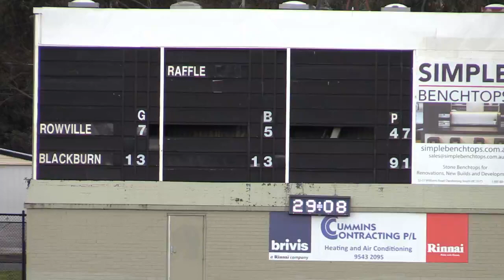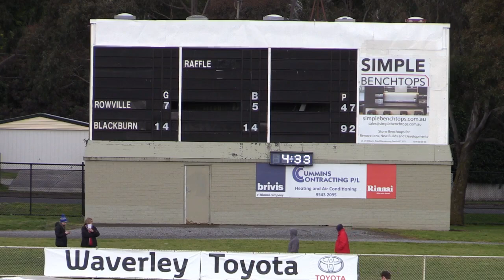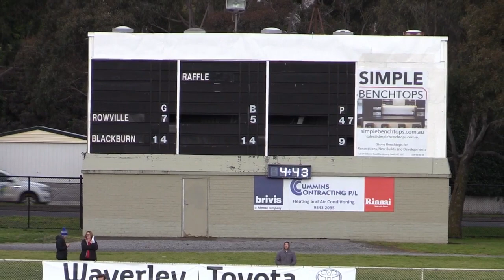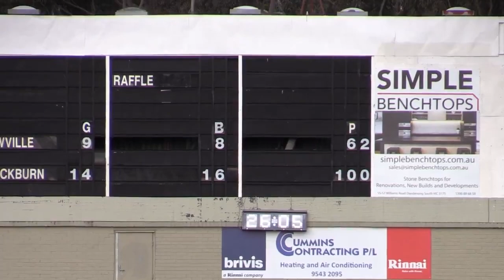2018 Div1 Elim Final - Rowville vs Blackburn QTR4